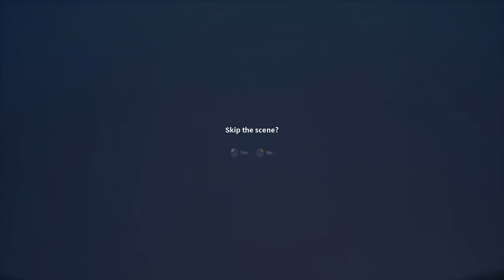KurtzPel Body fat bug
Make a new character and don't touch your character customization body fat, after you finish customizing your character and the tutorial. Go into rebirth it would show your character a bit fatter.